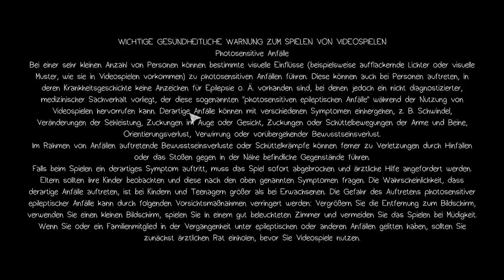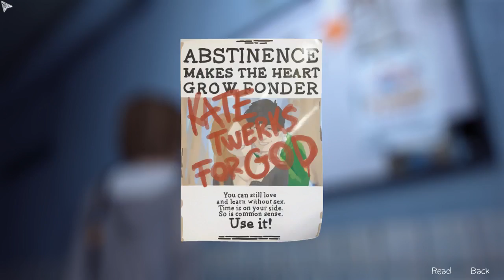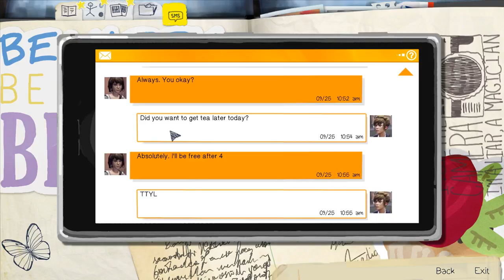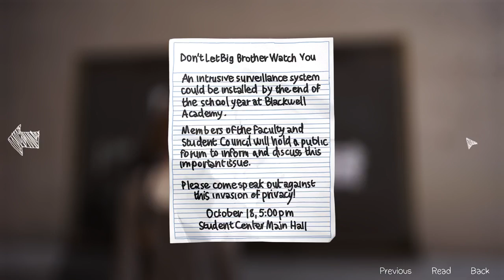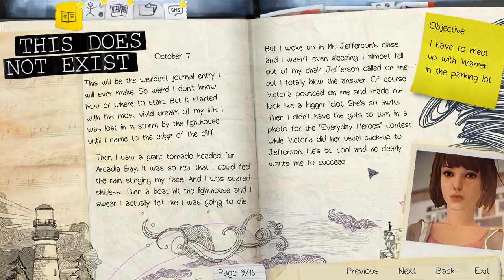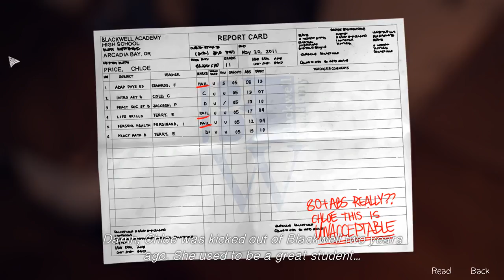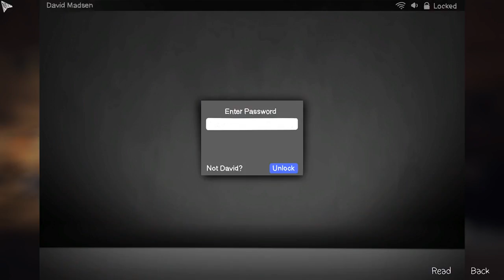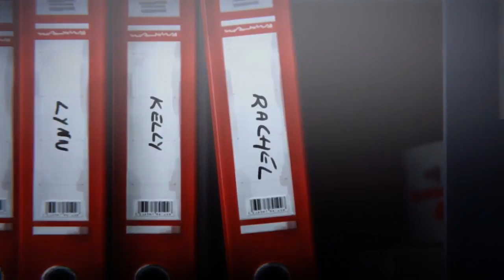[ENG] Life is Strange - Episode 1